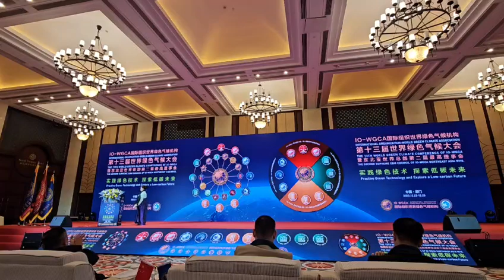IO.IO-WGCA.VICTORY LEE. WOOSEUNG LEE. IGC.국제기구 세계녹색기후기구/NAW.NAU. IGCE.IGCV.